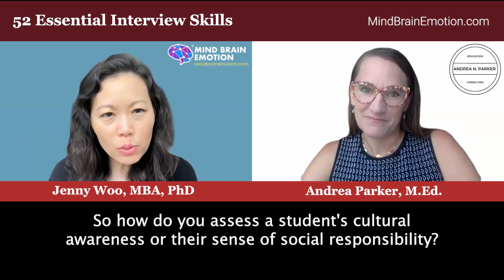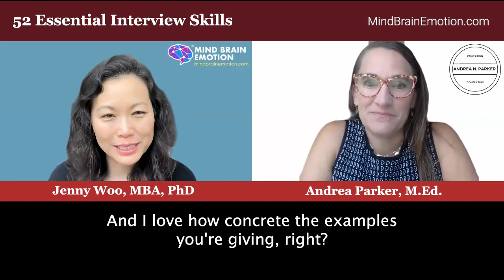Demonstrating Social Awareness & Open-Mindedness with Andrea Parker (52 Essential Interview Skills)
Andrea Park shares with Dr. Jenny Woo valuable advice for interviewees. She highlights her favorite interview question and emphasizes the importance of showcasing cultural awareness and social responsibility.

Parker also discusses ways to craft concise and tailored responses that align with the specific context of the interview.

Andrea Parker, EdM is a servant leader, offering JEBI consulting, training and coaching to folks committed to the work. She currently works at the intersection of special education and child welfare, offering adaptive leadership skills to those in the field. Andrea speaks Spanish, French, Cape Verdean kriolu, Haitian Creole and has a masters in Ed policy from Harvard University.